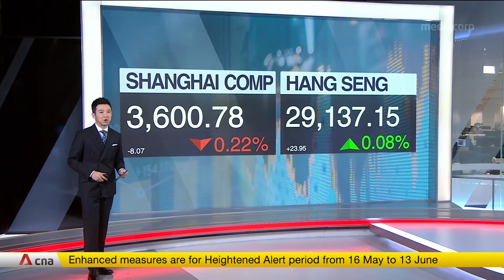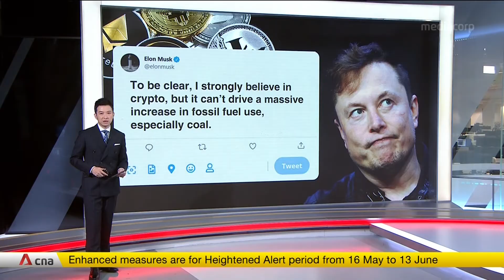AN (3pm) (28-05-21) (3)